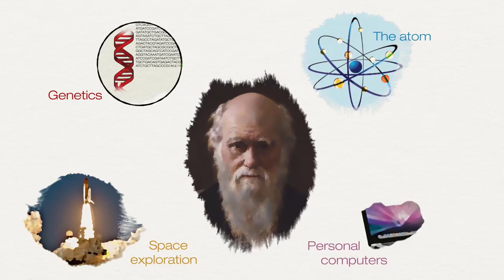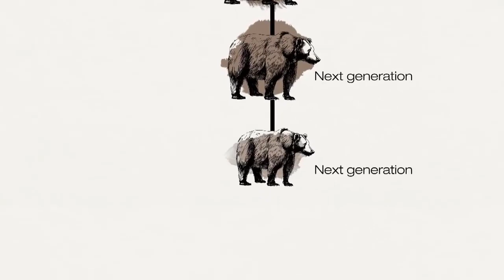L'ADN, c'est l'évolution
L'ADN constitue la mosaïque de la vie sur Terre. Il mute, ce qui peut conduire à des variations entre les organismes. Découvrez dans cette vidéo comment la sélection naturelle repose sur l'ADN pour former des organismes adaptés à leur environnement.